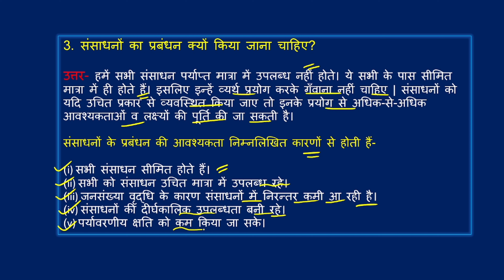संसाधनों का प्रबंधन क्यों किया जाना चाहिए